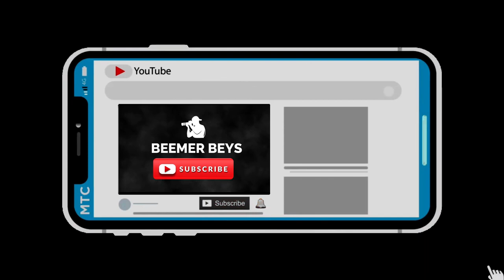Bringing up Children in this day and age - in an Islamic Manner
Children are a gift and a test for us. Allah Azzawajal says in the Qur'an : “Your wealth and your children are only a trial, whereas God, with Him is a great reward (Paradise).” (Quran 64:15)

Parents, guardians, and caregivers are responsible for teaching their children the duties of Islam.  Children must be taught the correct way of worshipping God  and the best way to do this is by example.  From the moment that they can interact with their surroundings children are learning.  Even when a very small child hears the call to prayer,  he or she will know that it is time for all worldly endeavours to stop while believers focus their attention on God.  Children learn this by observing the behaviour of those around them.

From the traditions of Prophet Muhammad, may the mercy and blessings of God be upon him, we learn that it is obligatory upon us to teach our children to pray when they are seven years old and to admonish them for not praying when they reach the age of ten.  The reality is that children who live in a household where prayer and correct worship are visible,  are eager to pray and often a very young age can be seen bowing and prostrating at their parents side.

At seven years old children  must be taught how to pray correctly. By the age of ten children should be admonished for not praying. Whatever discipline is used it should be such that the child understands that praying is important.  Beating a child is never an option.

Children should be taught and made to observe those around then performing  all the other obligations that come with being a believer in the Oneness of God.  Children should be able to see those around them fasting, and performing other acts of worship such as  reading Quran. They should also observe their caregivers displaying good manners and morals.  The companions of Prophet Muhammad have narrated that  children were taught the basics of Islam from a young age.

We used to observe this fast after that, and we used to make our children fast and make them toys of wool; if one of them cried for food we would give him that toy until it was time to break the fast.

I was taken for Hajj with the Messenger of God, may the mercy and blessings of God be upon him, when I was seven years old.

Islam is a holistic religion; therefore, physical needs pertaining to this world must not be neglected. Children have the right to live safely and securely, and have all their physical needs taken care of.  Noted Islamic scholar Imam an Nawawi said,  “The father  should bring his children up with good manners in all things, eating, drinking, dressing, sleeping, going out of the house, entering the house, riding in vehicles, etc.  He should instil in them the attributes of a good person, such as love of (personal) sacrifice, putting others first, helping others, nobility and generosity.  He should keep them away from evil characteristics such as cowardice, stinginess, lack of nobility, lack of ambition, etc.  Children must also be protected from physical harm and anything that is likely to lead them towards sinning.

Islam gives children many rights and is concerned with their spiritual, physical, and emotional well being. In the next and final part of this series of articles, we will discuss fairness, equality, and custody issues.